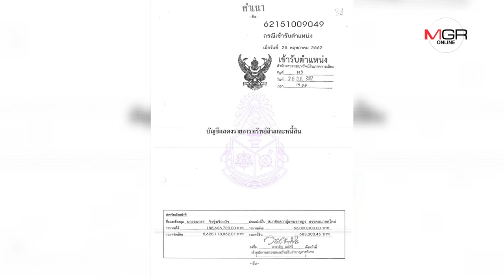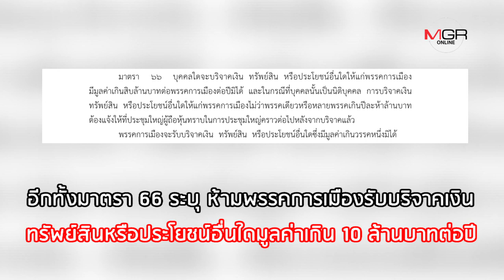ขยาย 2 ปมร้อน บัญชีทรัพย์สิน ‘ธนาธร’ แหกตา ‘บลายด์ทรัสต์’ ปล่อยกู้ ‘อนาคตใหม่’